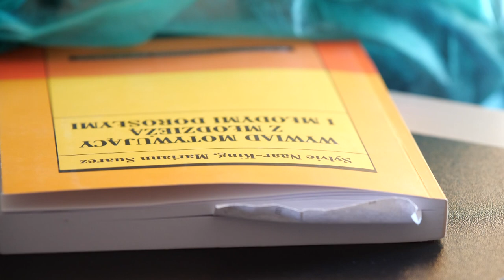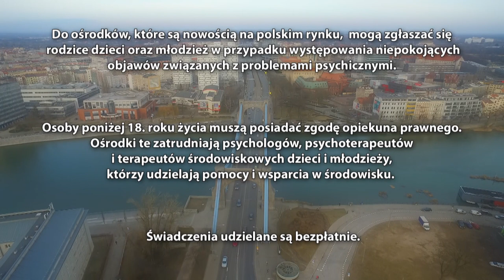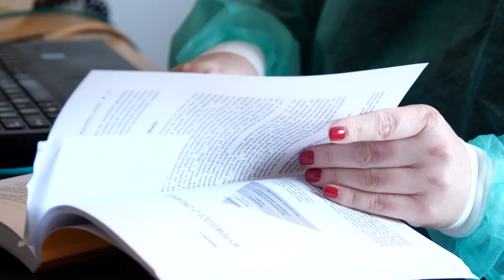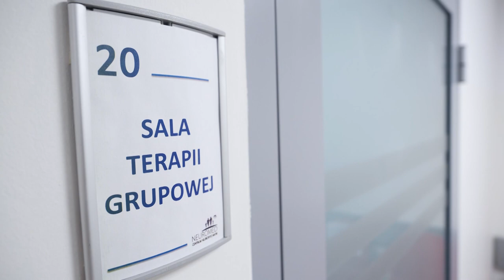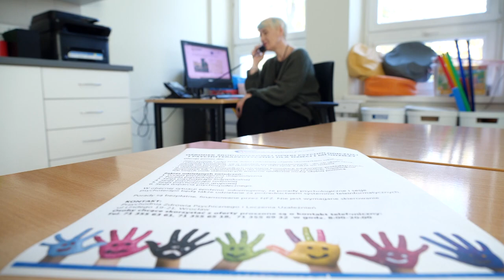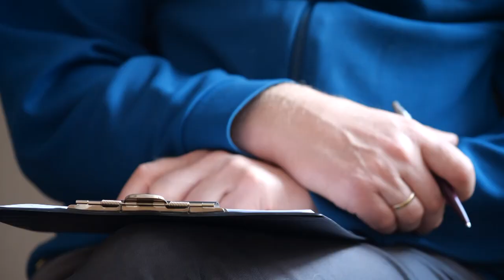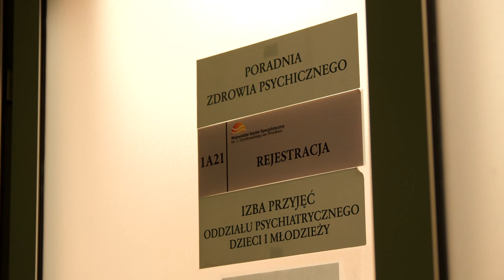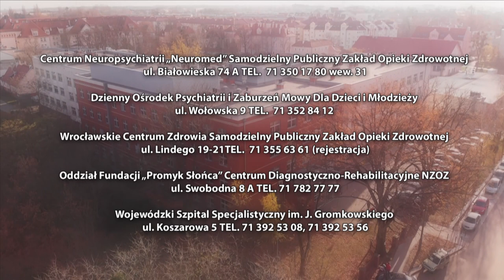DBAJMY O ZDROWIE PSYCHICZNE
Zapraszamy do obejrzenia filmu zawierającego informacje jak postępować w sytuacji wystąpienia kryzysu psychicznego dziecka.